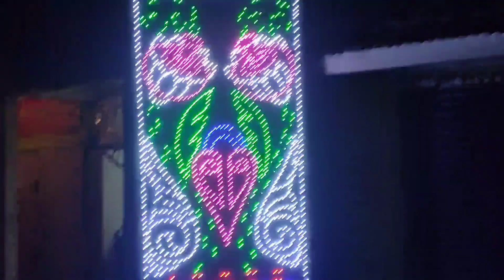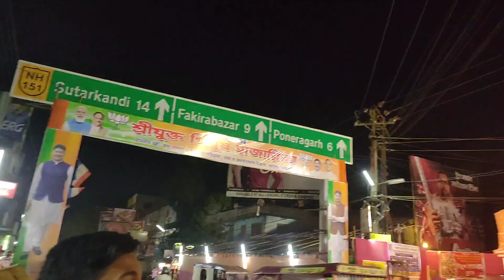Sasti Special Vlog ✨ || Karimganj Durga Puja 2023 || Saptarshi Banik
Hey guysss 🖐️🖐️. What's up..? Welcome to my new video... Here I covered Durga Puja Pandels of Karimganj i.e Subhash Nagar CollageMath, Youth Unity Club etc. Hope you guys enjoyed this video. If you liked it then don't forget to share this video with your friends and families... For more such kind of videos, go to my channel playlist and find your favourites. Ba bye ☺️❤️...

_______________________________________ karimganj durgapuja2023 happydurgapuja2023 karimganjdurgapuja2023 navratri23 madurga karimganjdurgapuja durgapuja2023 joymadurga jaymatadi karimganjdurgapuja2023 sreedurga karimganjnavratri durgotsav mahasaptami dhaker tale